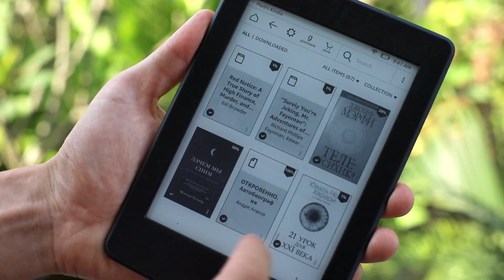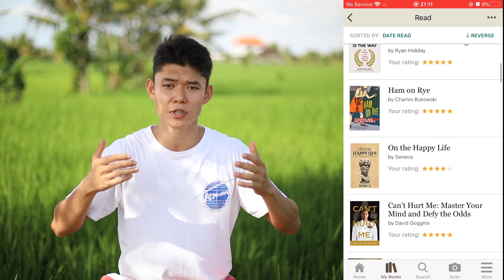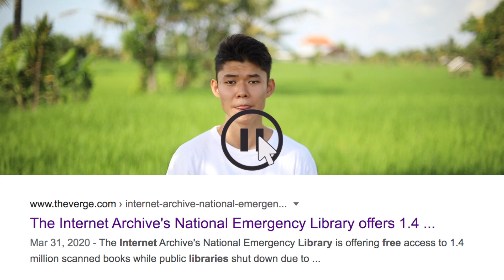One Purchase That Changed My Life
In this video, I shared my opinion of the best $100 investment that you can make. I believe it's an e-reader because by making reading convenient for a modern way of life, it turns it into a daily habit and keeps our brain in a good shape (I like comparing it with what a daily workout in the gym does to our muscles).

Did you try using an e-reader or do you have one? If you don't, would you want to buy one? Share your story/opinion down below!

Also, feel free to suggest topics for my future videos.